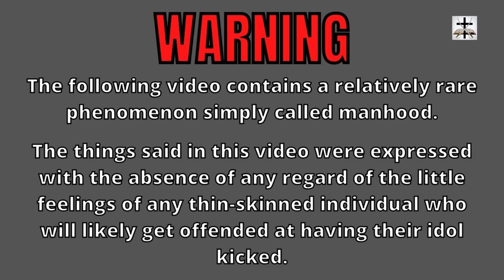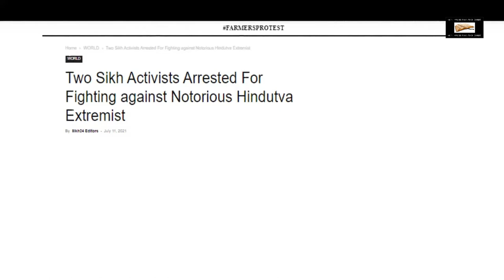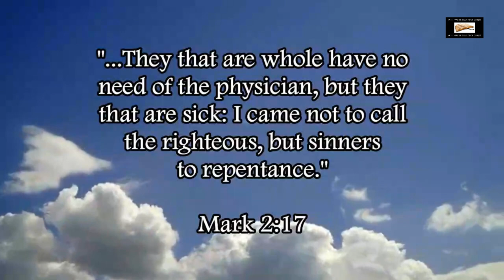Hindu Terrorism Against Non-Hindus Is NOT A Myth, It's The Blunt Reality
Hindu terrorism is every bit of a reality as Islamic terrorism. The Hindu and Muslim terrorists are not terrorists... they are just Hindus and Muslims being true to their unholy texts.